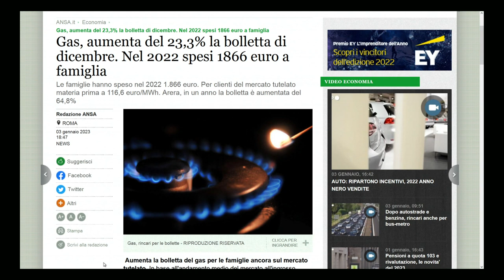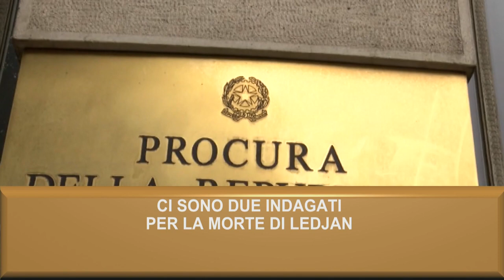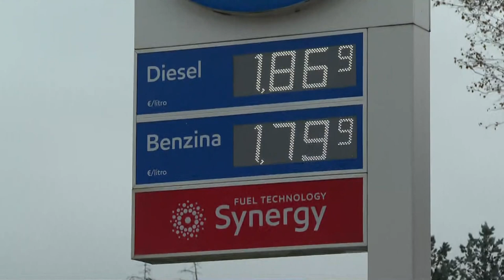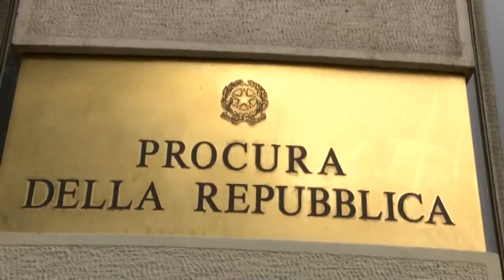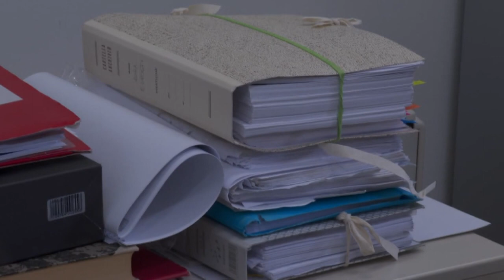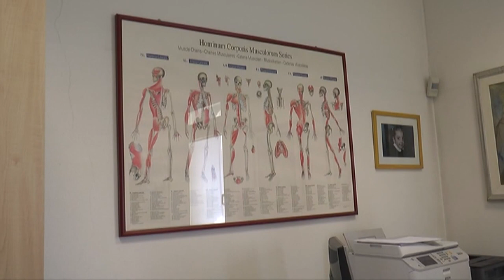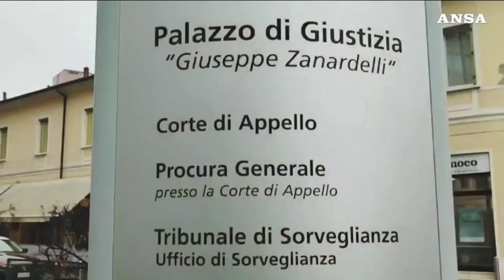TG 24 NEWS | 3 GENNAIO 2023 | ORE 22.30